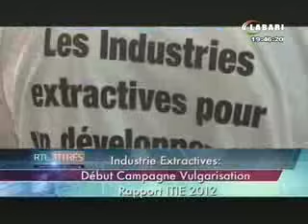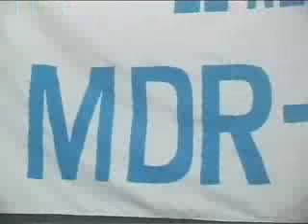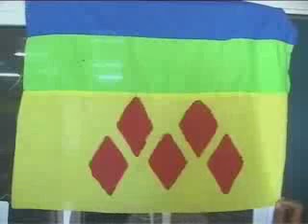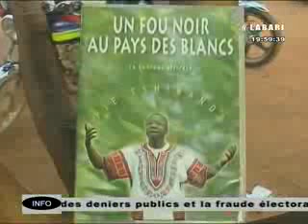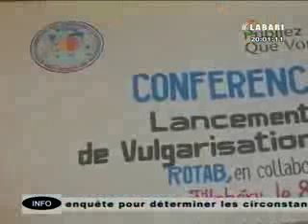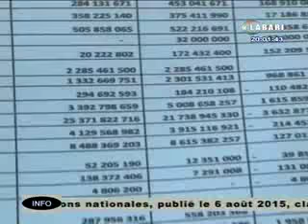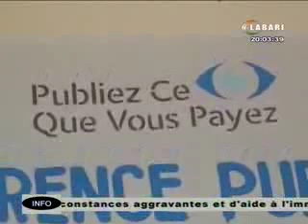JT LABARI 8 Aout 2015